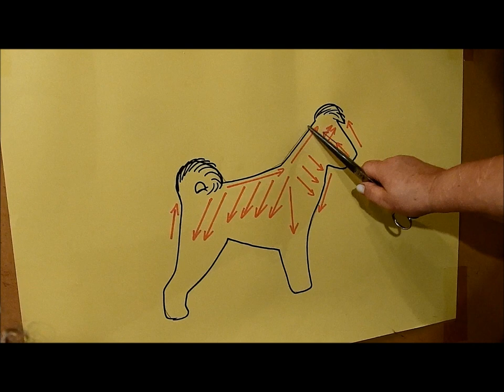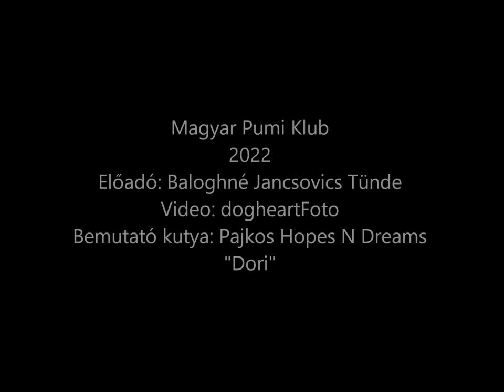Felnőtt pumi kozmetikai ellátása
Nyomon követhetjük a pumi teljes felkészítését, nyírását, alakítását a bozótharcostól a kiállítási kutyáig:)
A Magyar Pumi Klub oktatófilmje
Adult pumi grooming